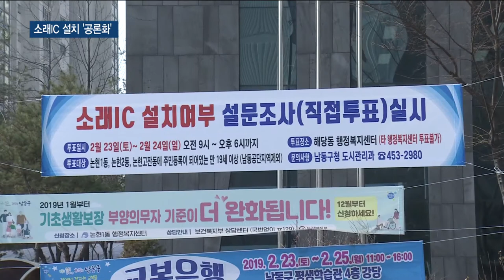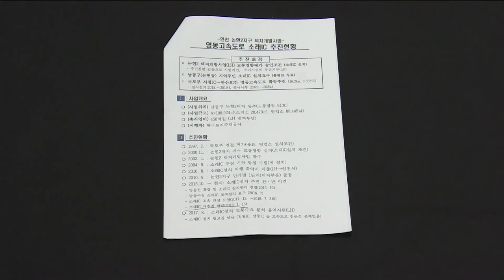영동고속도로 소래IC 설치 '공론화'…남동구 설문조사 추진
정유현 앵커)
영동고속도로 소래IC 건설 사업이 공론화되고 있습니다.
남동구는 오는 23일과 24일 지역 주민들을 상대로 찬반 설문조사를 실시할 예정인데요.
소래IC 건설 추진위원회는 기자회견을 열어 조속 추진을 촉구했습니다.

리포트)
남동구 논현동을 지나는 영동고속도로.

고속도로를 이용하는 주민들은 바로 앞에 있는 집을 가려면 한참을 돌아가야 합니다.

나들목이 없어 시흥 월곶으로 빠지거나 남동IC를 이용해야 합니다.

평소엔 그나마 10분 정도 소요되지만, 주말 등 정체가 심할 땐 한 시간 이상을 길에서 버려야 합니다.

주민들로 구성된 소래IC 건설추진위원회는 기자회견을 열어 이런 문제를 풀기 위해선 나들목 건설이 필요하다며 소래IC 건설을 촉구했습니다.

[최재성 / 소래IC 건설 추진위원장]
"주말에는 한 시간 이상 정체되는 경우도 많이 있는 것 같고요. (소래포구가) 국가어항으로 개발되면 교통체증이 불 보듯 뻔하다는 말입니다. 지금 소래IC가 개설돼야 개발의 효과를 충분히 볼 수 있지 않느냐…"

한국도로공사는 군자요금소를 남동구 논현동으로 이전하는 방안을 추진하는 상황.

소래IC 예정지는 고속도로 안쪽에 있어 요금소가 이전하면 추가 요금 발생이 불가피합니다.

그래도 돌아가는 것보다 추가 요금을 내는 게 낫다는 게 위원회의 판단입니다.

"도로공사 담당자와 통화를 해봤는데 300원 정도 추가될 예정은 있지만 오히려 돌아다니는 것보다는 차라리 300원을 더 내고 그쪽(소래IC)을 나오는 게 낫지 않겠나 보여 집니다."

남동구는 지역 주민들의 찬반을 묻기 위해 오는 23일부터 24일까지 설문조사를 추진합니다.

투표 대상은 논현1, 2동과 논현고잔동에 거주하는 3만8천 세대 주민입니다.

구는 해당 세대에 소래IC 설치의 장단점을 명시한 안내문을 발송해 찬반 투표를 해달라고 주문한 상태입니다.

남동구는 설문조사 결과를 인천시에 제출해 정책 입안에 반영해 달라고 주문할 예정입니다.

한편 지난 2017년 8월 LH가 진행한 '소래IC 설치 교통수요 분석 용역'에선 정왕IC와 남동IC 등을 활용하면 고속도로 접근성에 문제가 없다며 설치 필요성이 낮다는 분석이 나온 바 있습니다.